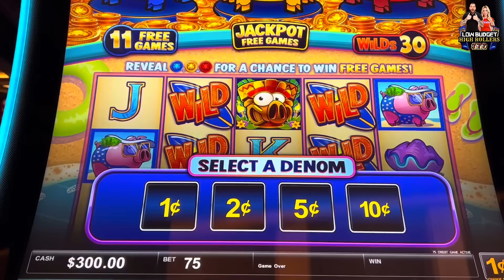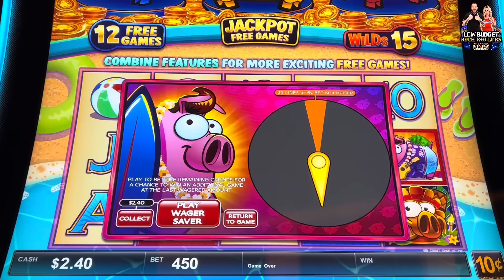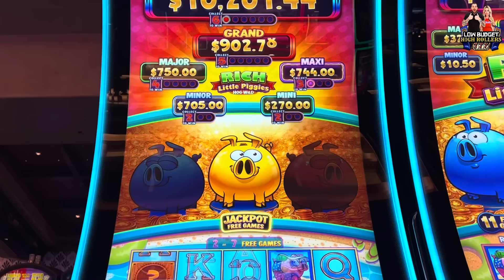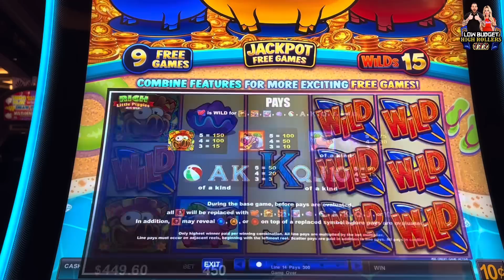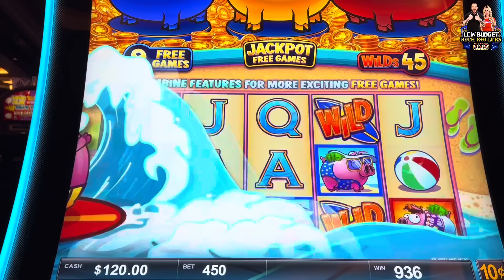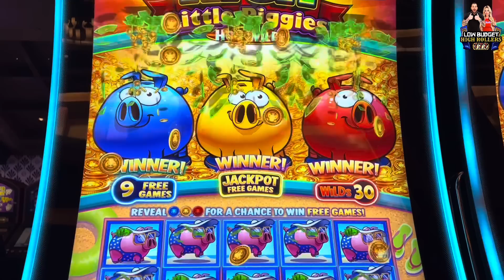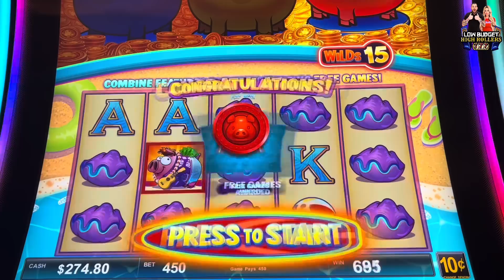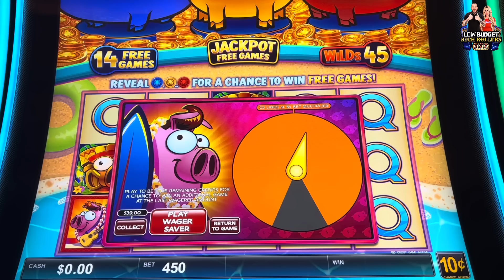CAN WE GET ALL 3 PIGS? 🐷